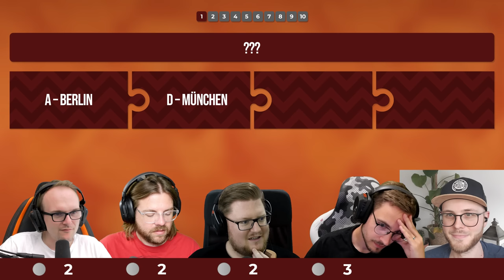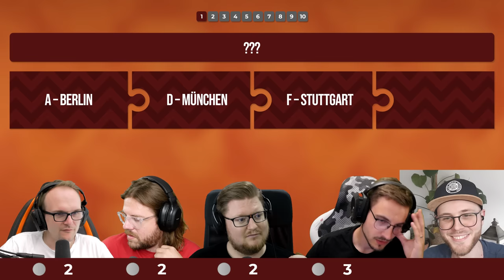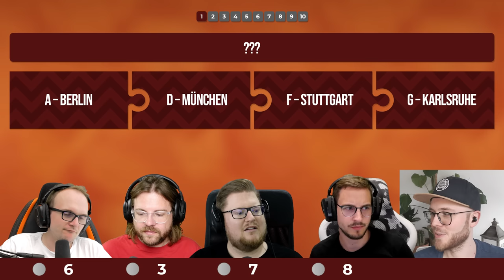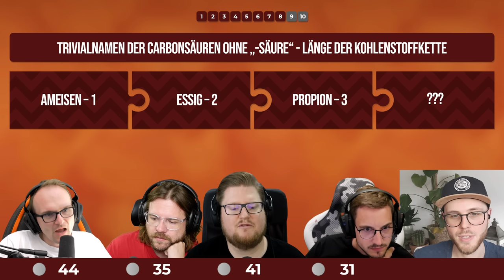Woher KENNEN wir das?! | Wie passt das zusammen?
Reihenfolgen sind ein schweres Konzept.

Mehr Videos von Wie passt das zusammen? gibt es früher auf PietSmiet.de